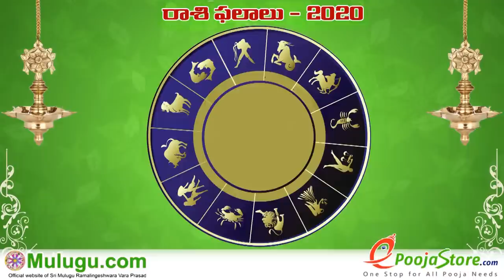Mithuna Rasi (Gemini Horoscope) మిధున రాశి - October 18th - October 24th Vaara Phalalu 2020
Mithuna Rasi (Gemini Horoscope) మిధున రాశి -  October 18th - October 24th Vaara Phalalu 2020, Mithuna Rasi (Gemini Horoscope) మిధున రాశి, Weekly Rasi Phalalu
2020 , శ్రీ ములుగు రామలింగేశ్వర వర ప్రసాదు సిద్దాంతి , Sri Mulugu Ramalingeswara Vara Prasadu Siddanthi, Mesha Rasi (Aries Horoscope) మేష రాశి, Vrushaba Rasi (Taurus Horoscope) వృషభ రాశి, Mithuna Rasi (Gemini Horoscope) మిధున రాశి,  Karkataka Rasi (Cancer Horoscope) కర్కాటక రాశి, Simha Rasi (Leo Horoscope) సింహ రాశి, Kanya Rasi (Virgo Horoscope) కన్య రాశి, Tula Rasi (Libra Horoscope) తులా రాశి, Vruschika Rasi (Scorpio Horoscope) వృశ్చిక రాశి, Dhanussu Rasi (Sagittarius Horoscope) ధనస్సు రాశి, Makara Rasi (Capricorn Horoscope) మకర రాశి, Kumba Rasi (Aquarius Horoscope) కుంభ రాశి, Meena Rasi (Pisces Horoscope) మీన రాశి